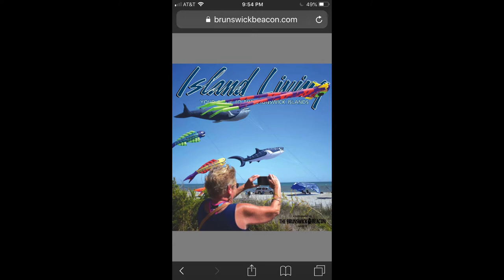Kite Sampler D&J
John McEntire and Dave Harsant fly large kites at Holden Beach, NC and at the Cape Fear Kite Festival at Ft. Fisher, NC. Music credit: Leon Redbone, "Lazy Bones."